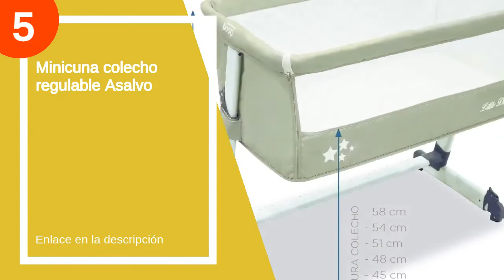Las 5 mejores minicunas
✋  Aquí están las 5 mejores minicunas  disponibles en el mercado.

??? ENLACES DE COMPRA MINICUNA ???

4) Naf Naf Minicuna + Textil Y Velo Marlon Night, color Gris, 8000 g, 1 Unidad (Paquete de 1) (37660)

3) Interbaby 92082-31 - Minicuna de Madera con Textil Tipi Oso Gris, Unisex

2) Interbaby Minicuna Nature Azul con Textil, Madera Blanca

1) Minicuna Colecho Beside - Altura Regulable en 7 Posiciones - Reclinable para Evitar reflujo.

00:00 - Intro
00:08 - 5) Minicuna colecho regulable Asalvo...
01:21 - 4) Naf Naf Minicuna + Textil Y Velo Marlon...
02:02 - 3) Interbaby 92082-31 - Minicuna de Madera con Textil...
02:41 - 2) Interbaby Minicuna Nature Azul con Textil, Madera Blanca...
03:06 - 1) Minicuna Colecho Beside - Altura Regulable en 7...